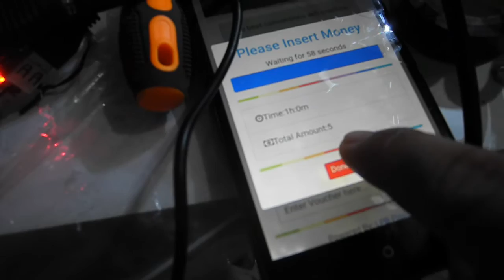Coinslot Led for Piso wifi and Piso wifi kit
Available here:
Coinslot Led